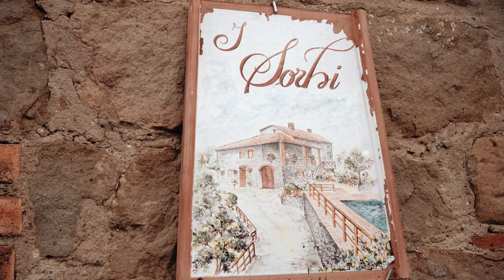O&S | Ślub w Toskanii